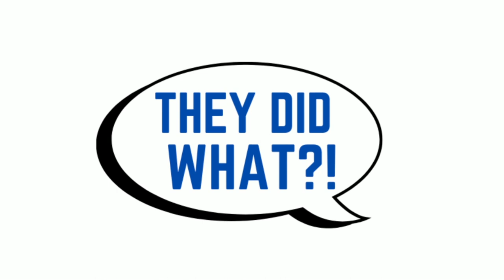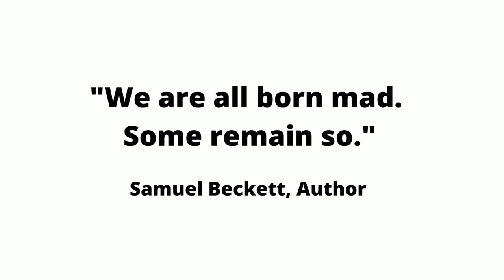Wacko Parents Sue Their Son & Daughter-In-Law For $650k For Not Giving Them A Grandchild!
In today's video, I go over an article where 2 parents sue their son and daughter-in-law for $650k due to not producing a grandchild. Once again it is proven that truth is stranger than fiction!